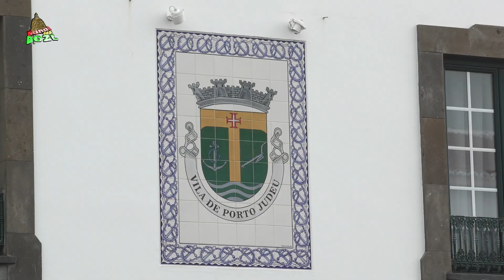Celebração de Passos no Porto Judeu 2023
Devido ao vento forte, a procissão de Passos da Vila de Porto Judeu não saiu à rua. As
comemorações de Páscoa tiveram lugar no interior da própria igreja.